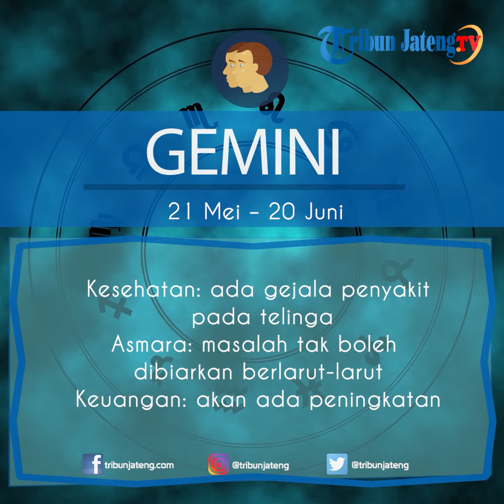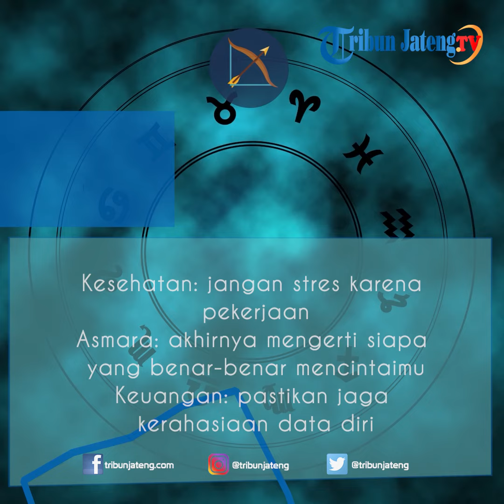Horoskop Ramalan Zodiak Sabtu 13 Juni 2020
Selengkapnya Ramalan zodiak cinta besok Sabtu, (13/6/2020) bagi yang membutuhkan. Ramalan zodiak ini lengkap mulai dari Aries, Taurus, Gemini, cancer, Leo, Virgo, Libra, scorpio, Sagitarius, Capricorn, Aquarius, hingga Pisces.